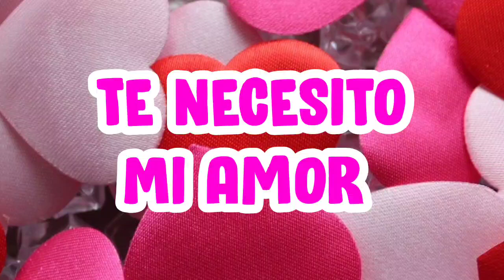Te necesito 🥰Dedicatorias Romanticas ❤️